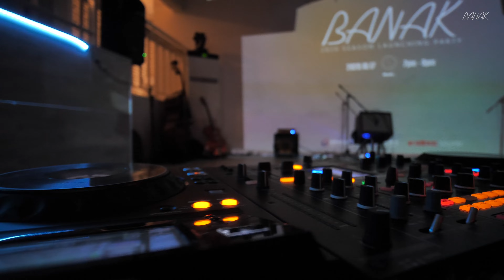BANAK 2020.10.17 SEASON LAUNCHING PARTY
SHOW CASE

DJ MARCY

HIVE

HOPPERS

KILLA MONKEEZ